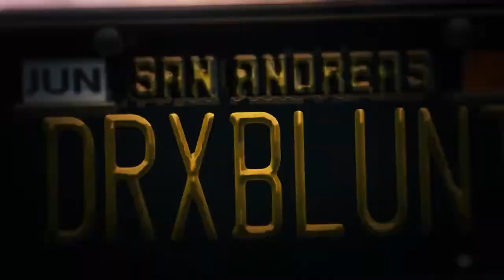GTAV EPIC 映画 [ACAB] [HWDP] [editor] Ps4 (DrBlunt) GTA 5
... @DrBluntGDK - PS4 Movie